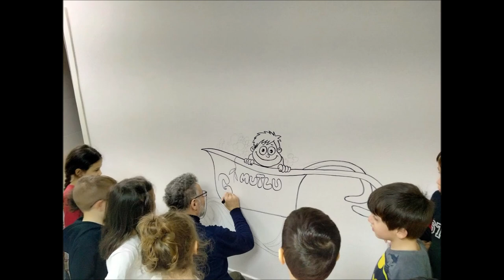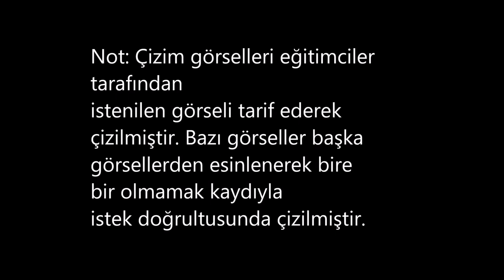okul öncesi anasınıfların duvar boyamaları